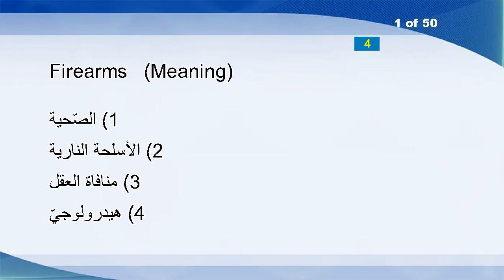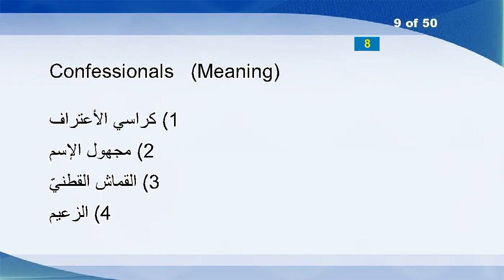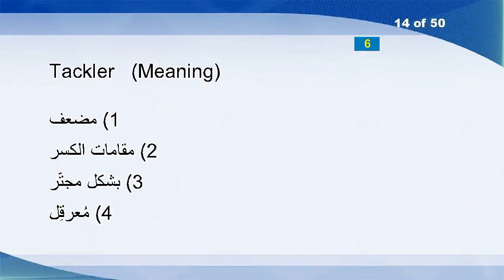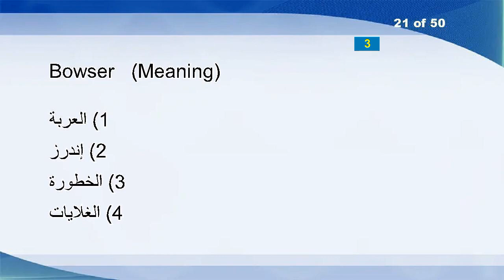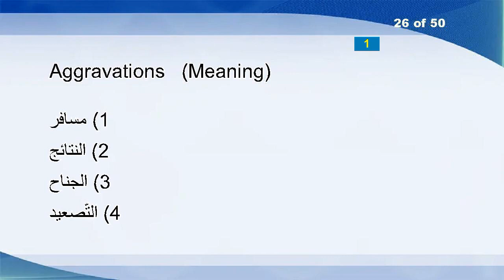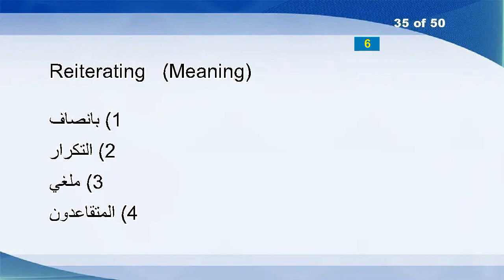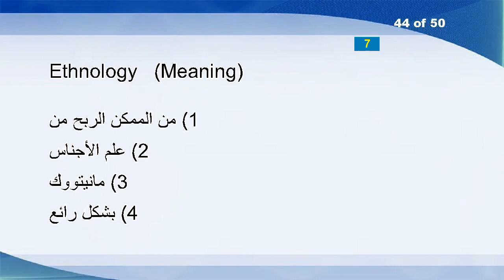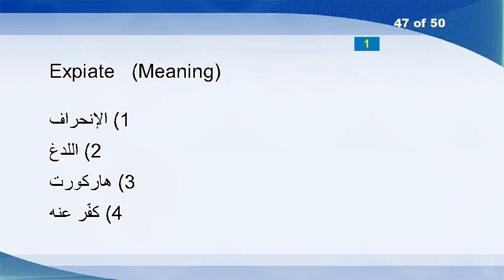English Arabic Vocabulary Word Power Test 812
Firearms
Humane
Exemption
Verecund
Screensaver
Vociferated
Clinged
Vexed
Confessionals
Blackouts
Debark
Indiscriminating
Paramilitary
Tackler
Infielders
Toxicity
Insteps
Readapting
Agleam
Disqualified
Bowser
Blankly
Abridged
Undesigningly
Traitorous
Aggravations
Involved
Scalloping
Burp
Desegregation
Resign
Downrightness
Swampy
Abscission
Reiterating
Steeping
Climatological
Misfortune
Carouser
Acculturated
Warminster
Hosiery
Weaseling
Ethnology
Impediments
Recognize
Expiate
Ripples
Caretaker
Julio